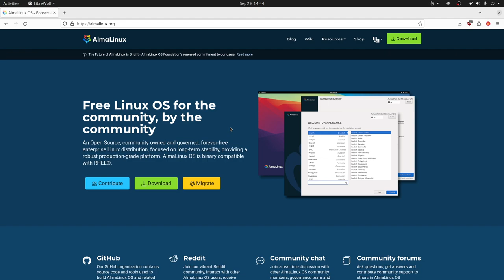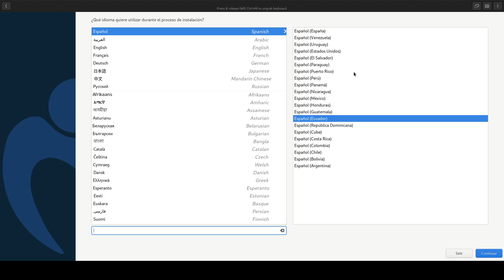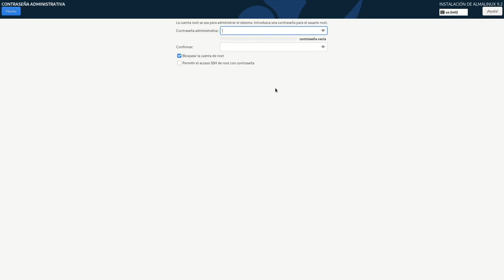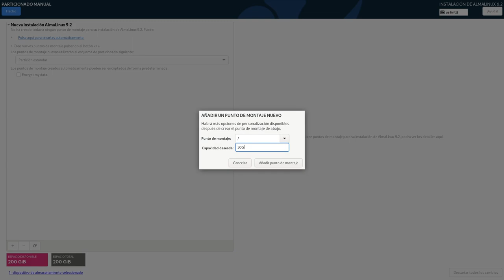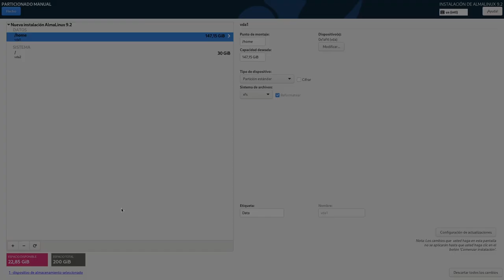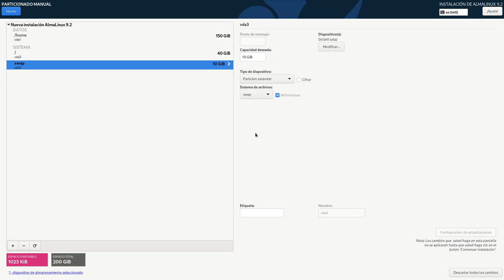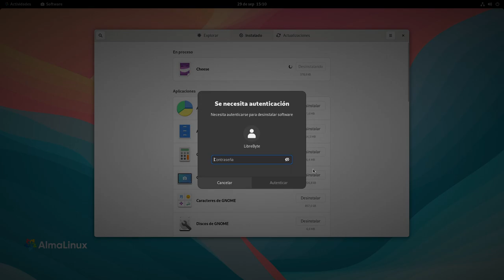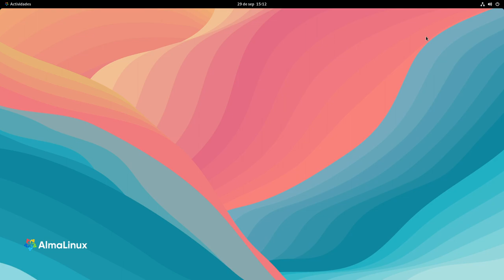AlmaLinux - GNOME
En este video hago una instalación de AlmaLinux conjuntamente con el escritorio GNOME proporcionado un entorno de trabajo sumamente estable para computadores personales.